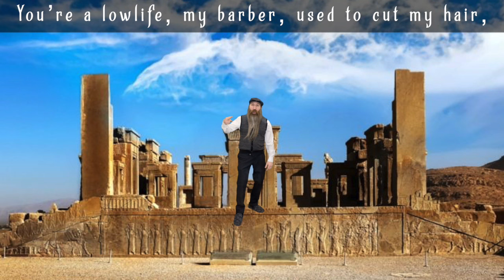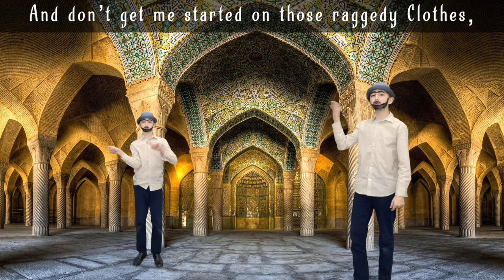Haman vs Mordechai : EPIC RAP BATTLES of JEWISH HISTORY Purim Holiday Edition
Haman:
Haman is my name, hating Jews is my game.
Second to King with my Ring, Cuz I’m about all that fame.
I’m daddy to many, fathered 80 sons,
Im popular, people callout my name “Hey Man!”
From the streets I grew into a self made man.
The “OG villain” first name mentioned in Bible,
When Adam sinned G-d asked “Haman Haetz” are you liable?
MORDECHAI:
Alright enough with the shmoozin’ It’s Mordy’s turn,
Who are you Haman? From Me the people will Learn.
You’re a lowlife, my barber, used to cut my hair,
I would sit in ur chair, while I finished my prayer.
You’re just Amelek you’re the lowest part the Heel,
You walk around askin’ people to bow down and kneel?
I will never take a knee, bet a million rupee,
Run and cry to ur king, go on complain and go sing.

Triangle shape on your head, you call that a hat?
Put on a cookie dough sheet & roll it flat.
Like Hamantashin, gonna eat you up,
Filled with jam, poppyseed, chocolate butter cup.
They’re also called “oznei haman,” meaning your ears,
So pointy and big, even the bears have fears.
Do your ears hang low? Do they wobble to fro?
Can you tie them in a knot, or hang them on a Gallow?

HAMAN:
O’ Mordecho, you got me Low Blow.
But you really gonna mess with a body part Bro?
Your Jewish Nose, it Grows, down past your Elbows,
How Lows? Who Knows? All the way to your Toes!
And don’t get me started on those raggedy Clothes,
Looks like a Dumpster Dive in a house Foreclose.
I dress top notch, Outshine all the Bros,
Stop hiding your Horns under your Yarmalkos!

Mordechai:
I speak seventy languages, but whining ain’t one,
Go look and play with your Stars and Cast Lots for fun.
Through the streets of Shushan you led me screaming marathoner,
“Thus shall be done to the man whom the king wishes to honor!”
Your Daughter Dropped on your head a Garbage can full of Dung,
And then you and your ten sons all got Hung!
Every time they read my Name all the kids Cheer!
They don’t Like you Haman that’s a Booing Jeer!
Makin’ noise with the Groggers to give me Fame,
That’s just to drown you out, so we don’t hear your Name!
I’ve been busy trying to save the King’s Life,
While you been busy trying to get his Wife.
We talking relationships, Mordechai Mister?
At least I didn’t marry my own Sister!
She’s only my first cousin or just maybe my Niece!
You think that makes it any better? Incestual Grease!

Enter King Achashveirosh… Begin!
I’m the King with the Bling, watch me drop the Crown,
While I turn this rap battle Upside Down.
Some people think I’m a Hero, others a Villain,
But you know in my palace, I be just Chillin.
Held a contest for the Girls to be my Queen,
But I stopped when I found one that was Green.
Didn’t know she was a Jewess, didn’t tip my Scale,
Cuz my Ex had Pimples and a really long Tail.
She Refused to come to my Party to Dance,
So I Killed her - Ain’t got no Second Chance.
If you don’t Listen to me, it’s Off with your Head!
If I don’t stick out my Scepter you know you’re Dead.

Haman caught with Queen Esther on your royal King Couch!
Don’t listen to that Jew, he’ll Circumcise you - OUCH!
Give My ring to Mordechai,  Haman hang on your Tree,
Now Let’s Party in Persia… like 357 BCE!